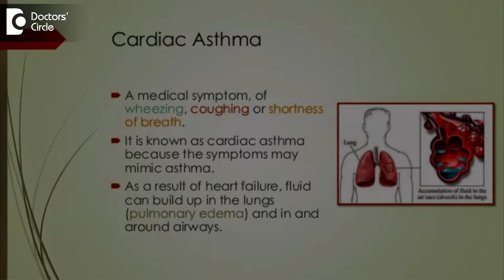Life expectancy with Cardiac Asthma - Dr. Durgaprasad Reddy B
Cardiac asthma is because of the failure of the right side of the heart. It can be because of a hole in the heart, right heart failure, then you can develop cardiac asthma where the blood is getting congested into your lungs. Cardiac asthma is a chronic condition. Unless you treat the cause, you cannot have the patient normal. Like any hole in the heart or any valvular disease, you can treat those causes, then the patient can live normally. In ischemic heart disease, or right heart failure, this is a continuous process. Those patients should be subjected to a long term medical management or eventually they may lead into a transplant surgery. You should not as the lungs. So you  should  restrict the  water, restrict the  salt intake and put the  patient on diuretics, this  drug will help you  to pass more urine, so there is  no loading on the  lungs.